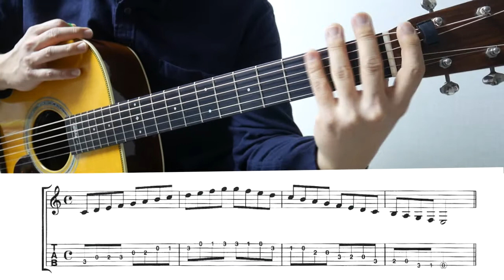[기타강좌] Open C Major Scale C메이저스케일 연습